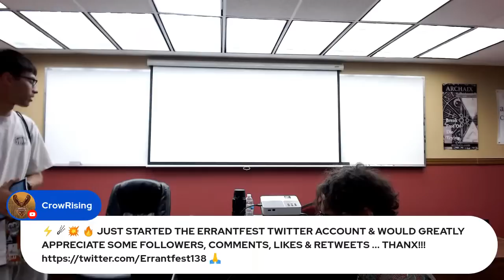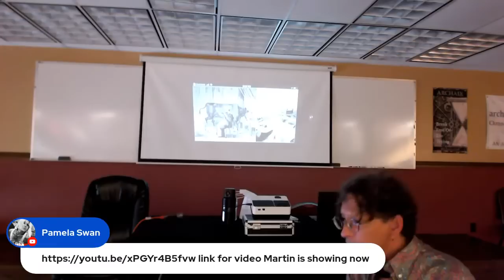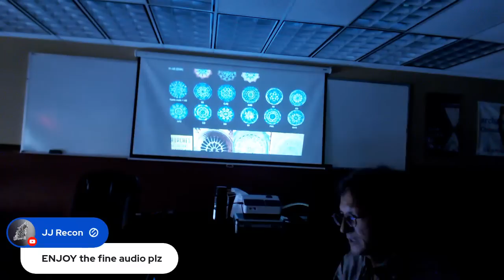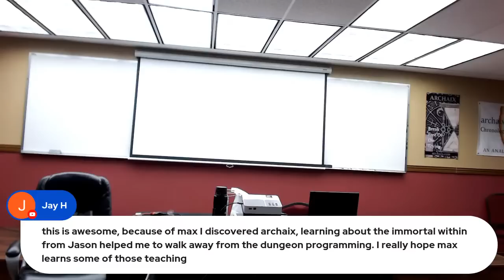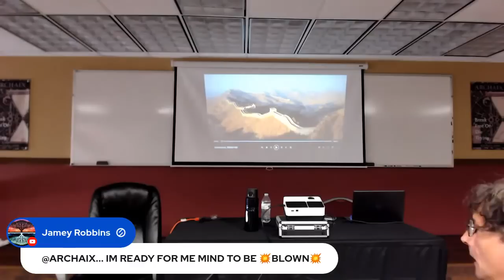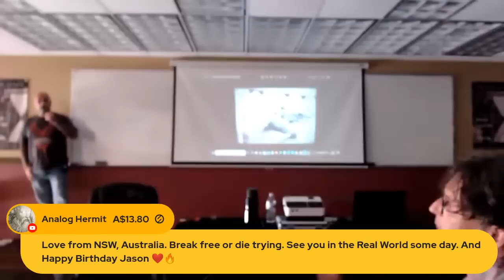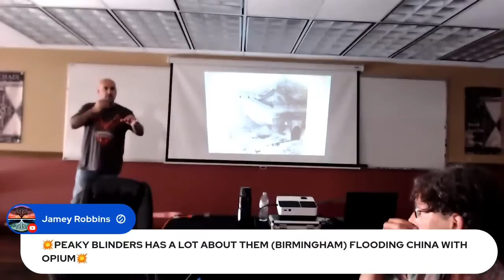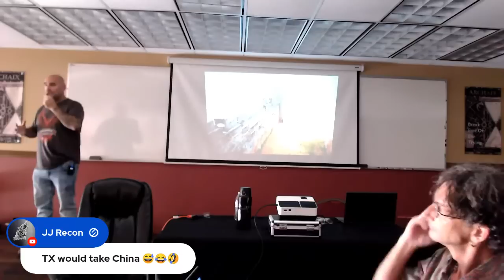Live! Martin & Max & Archaix @ Meetup Houston Texas.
This is a very epic live event! Find out the truth of the Great Wall of China plus Max Igan & Archaix blowing minds!

To Donate to Martin or just buy him a coffee! Thanks!

To buy my mindblowing books!

Also FEB at an upcoming conference. Tickets

Luv & Happy Vibes to all!
Please make sure to subscibe and like this video.
Double Flat Thumbs to infinity thrice.